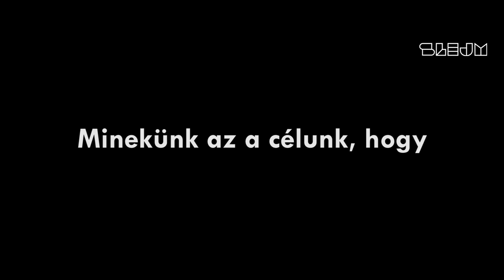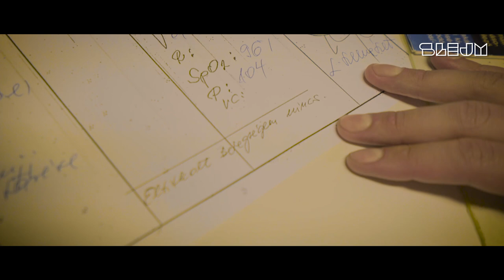Tiszavasvári fehéren, feketén // második fejezet // az állam zsellérei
Közmunkás lettem Tiszavasváriban - folytatódik doku-realitynk, immár új címmel, amelyből kiderül, hogyan lettem beosztva Zagyva György Gyula közmunka vezető beosztottja. Folytatása holnap!

/// AMENNYIBEN ÖN TISZAVASVÁRIBAN ÉL, ÉS SZÍVESEN ELMONDANÁ NEKÜNK A VÉLEMÉNYÉT A LÁTOTTAKRÓL, VAGY A FELVETETT KÉRDÉSEKRŐL, KÉRJÜK KERESSEN MINKET A LENTI ELÉRHETŐSÉGEK BÁRMELYIKÉN! ///

banki átutalás // bank transfer // OTP 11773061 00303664